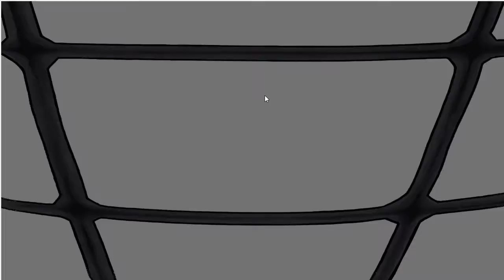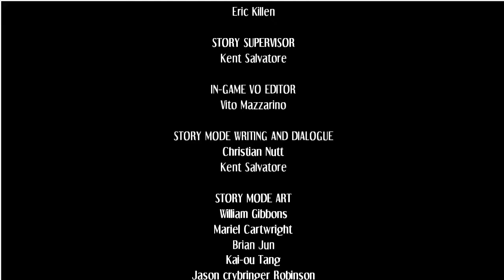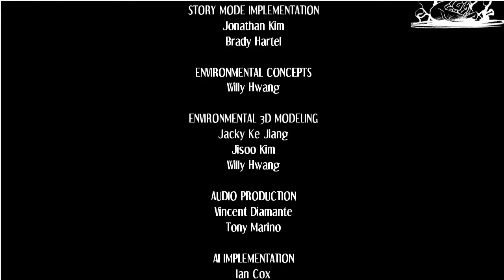Lets Play Skullgirls 2nd Encore PART 5 (Peacock's story)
wish i could have kept the jokes rolling with this character lol